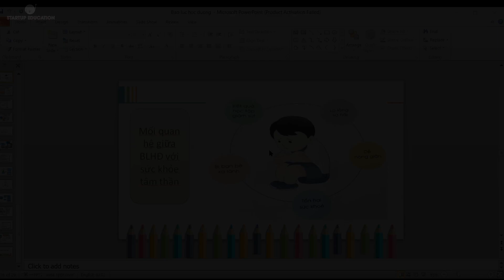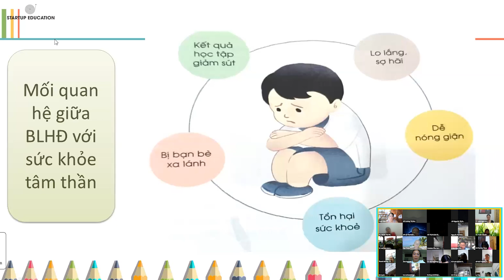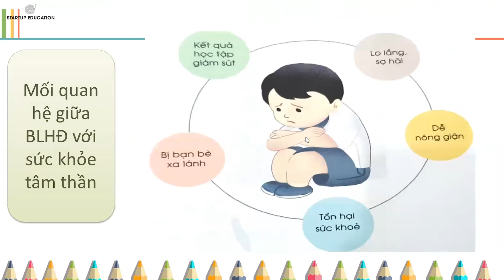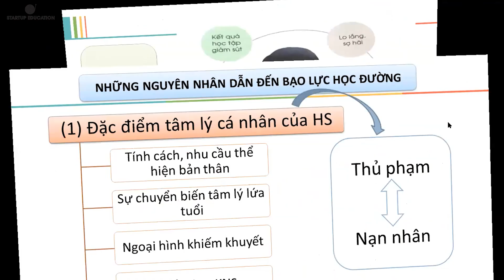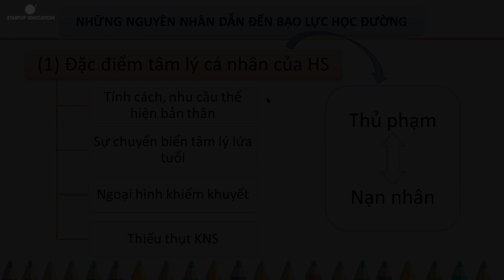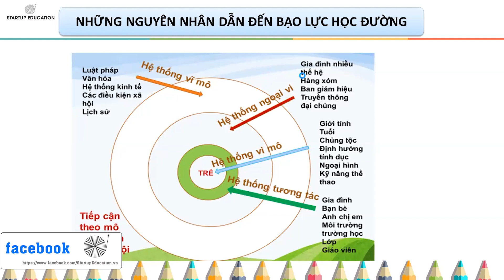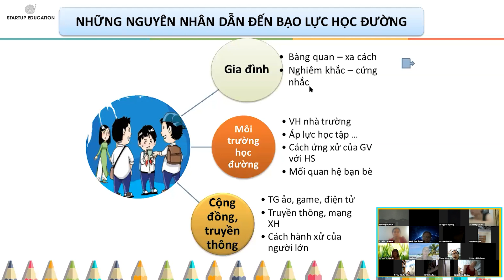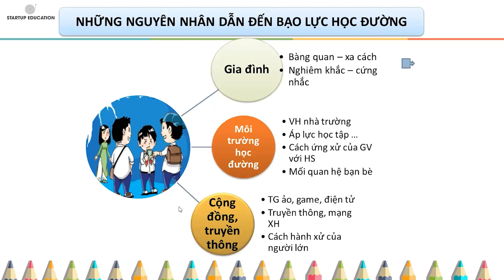NGÔI TRƯỜNG HÒA BÌNH, NÓI KHÔNG VỚI BẠO LỰC HỌC ĐƯỜNG (P3/4) - 01/07/2021 - STARTUP EDUCATION